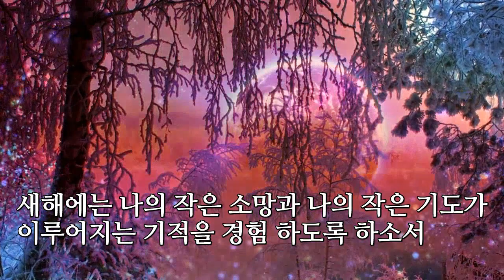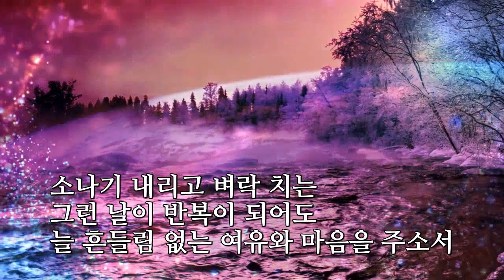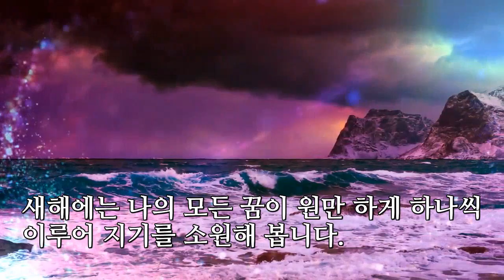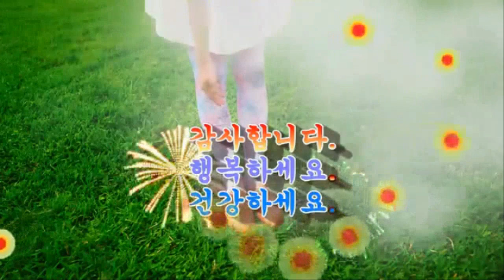새해 소망 - 이헌 조미경 (사랑의 기도)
새해 소망 - 이헌 조미경
사랑의 기도 - 김진영
편집 - 사랑방 이예재

즐거운 설명절 보내시고
항상 건강과 행운이
함께하시길 기원합니다.